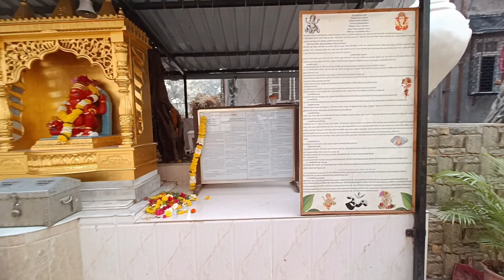बाबुलनाथ मंदिर दर्शन मुंबई🙏🏼🙏🏼|Babulnath Mandir Darshan Mumbai🙏🏼🙏🏼(@DeevaDarshan )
बाबुलनाथ मंदिर दर्शन मुंबई🙏🏼🙏🏼|Babulnath Mandir Darshan Mumbai🙏🏼🙏🏼(‎@Verma_Deepak  )

Visiting Babulnath Mandir In Mumbai|Babulnath Temple Mumbai|Babulnath Monday night Aarti|350 year old temple in Mumbai|

Babulnath Temple visit in Mumbai|Babulnath Monday Arti|Mumbai Darshan|350 Years old Temple|सोमवार आरती बाबुलनाथ|

 Hello everyone! In this video, I will share  everything you need to know about Babulnath Mandir in Mumbai. I'll guide you on how to go babulnath temple by train (babulnath mandir mumbai kaise jaye), share the babulnath mandir  timing, and even tell you the babulnath mandir story. So, make sure you don't miss out on any of this information and get ready for a Babulnath darshan.